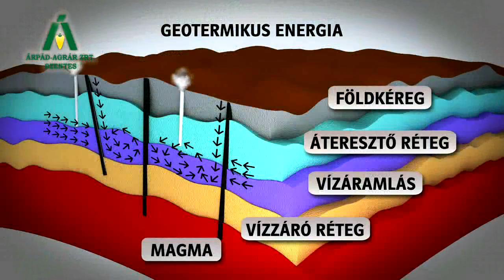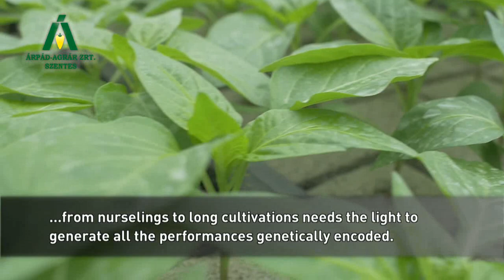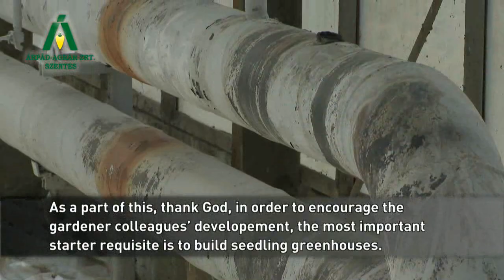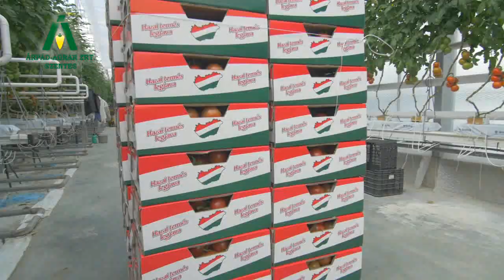ÁRPÁD-AGRÁR Zrt. horticulture ENG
Our most important vegetables are: the white sweet paprika, tomatoes, californian paprika and sharp strong peppers.